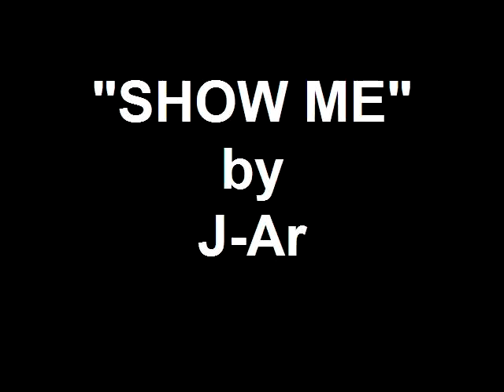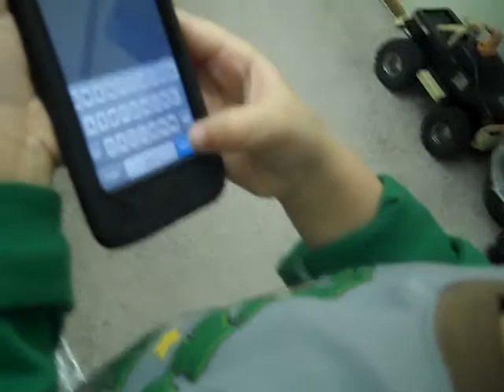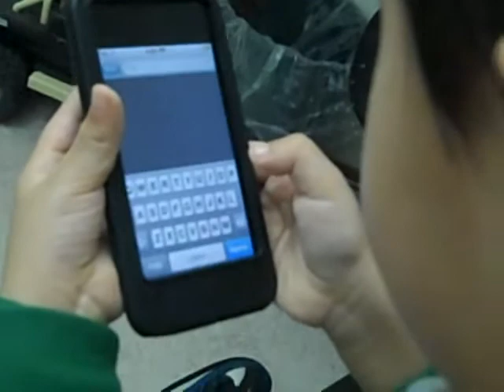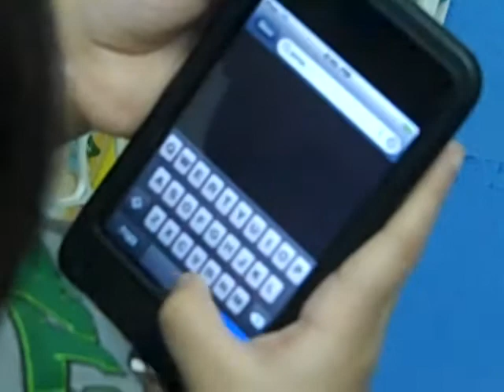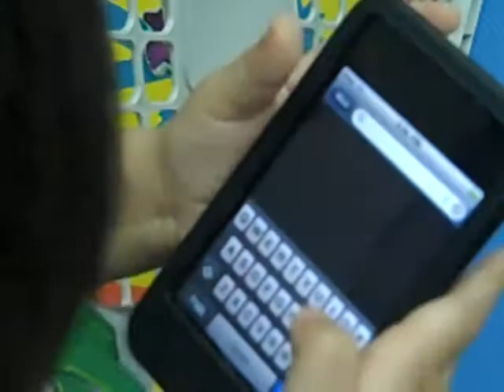29 Months Toddler Texting and Surfing the Net, "Show Me!"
29 months old toddler search youtube site for ABC's song, reading and singing alphabet song... asking and textng to show it for him using iPod touch